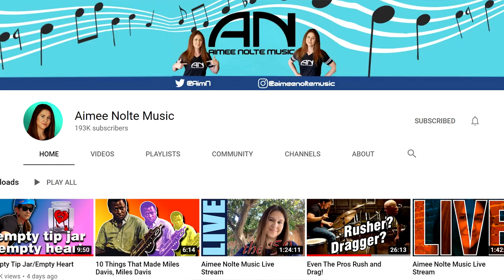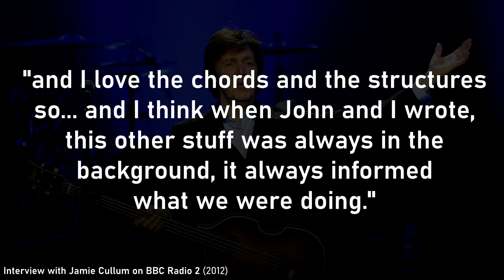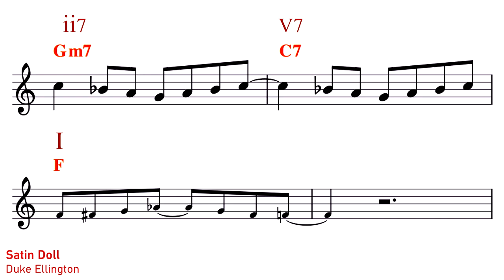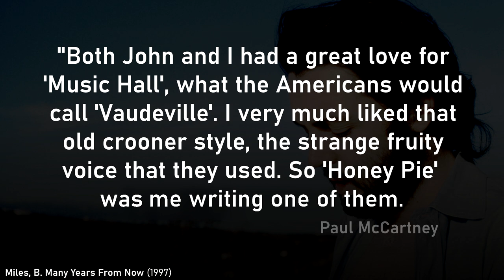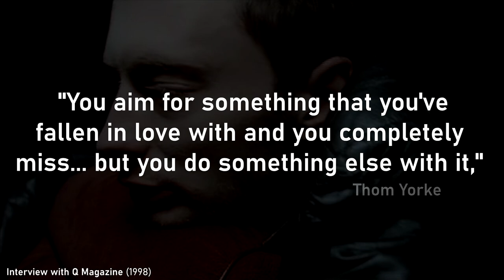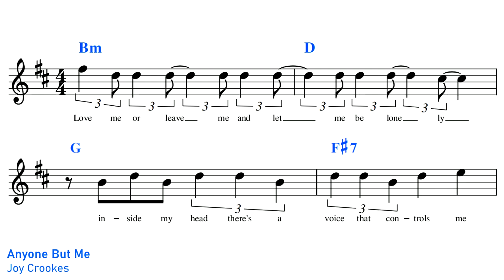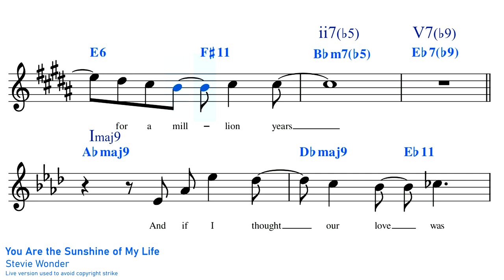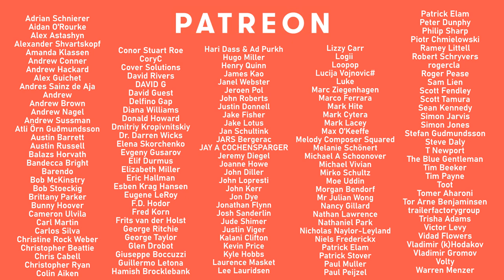Songs inspired by Jazz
For the first half of the 20th century, jazz was the king of music! But even if jazz has since been dethroned by modern styles of music like rock, pop and hip hop, jazz still serves as a vast source of inspiration for contemporary artists.

Miles, B. Many Years From Now (1997)

0:00 Introduction
0:59 Pink Floyd
2:48 The Beatles
10:15 Radiohead
13:33 Jazz-influenced pop songs
15:33 Jazz-influenced hip-hop
17:33Stevie Wonder
19:00 White Rabbit by Jefferson Airplane
20:00 Cellphone's Dead by Beck
20:12 Burn by Deep Purple
21:00 Piano Outro (Satin Doll)